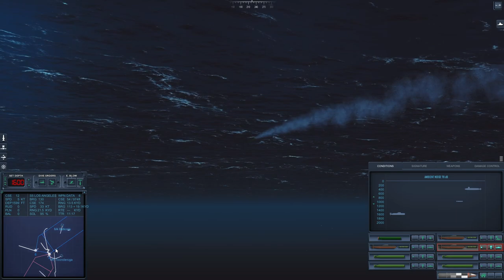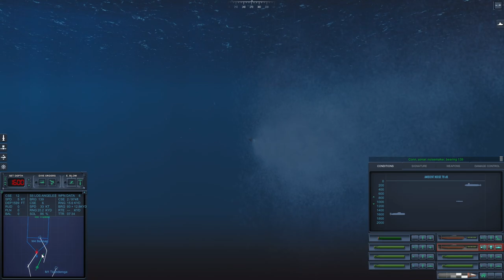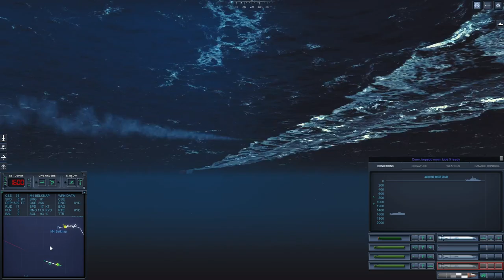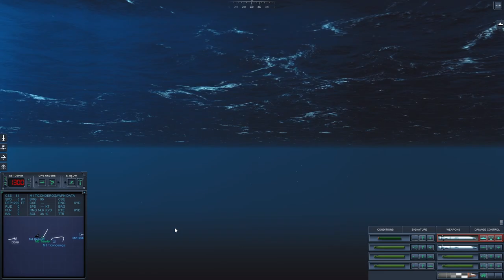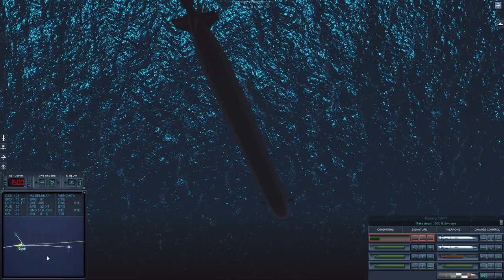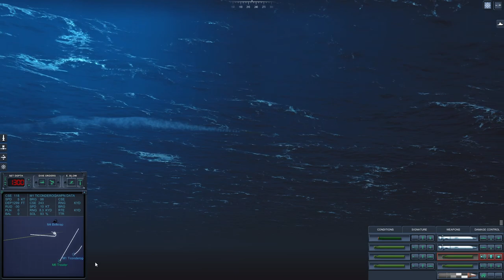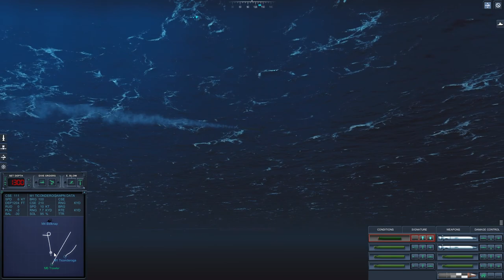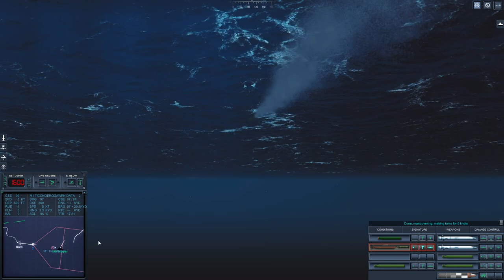New Epic Mod 2.34, New and Improved Models and me being wrong about torpedo tubes on Borei SSBN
* Hotfix - explosion of "Caliber" when starting from pr.955 (Borei)
* Hotfix - pr.885M cavitation (Yasen-M)
-New torpedo / missile homing system
-New model pr.955 (Borei)
-New model pr.665 (Whiskey Long Bin)
-Added a smooth disappearance of smoke from rockets
-Change the effects of the explosion of missiles
-Explosions of ASROC warheads upon impact on the bottom of the Ship
-Improving the color of smoke in cloudy weather
-Increased visibility
-Added modification of Project 659T (Echo I)
-Added PLUR RPK-7 "Wind" 650mm SS-N-16 Stallion ASROC
-Added torpedo MGT-1 400mm
-Added torpedo SET-72 400mm
-The PLUR RPK-2 "Blizzard-65" 650mm is used, SS-N-15 Starfish ASROC
-Fix critical bugs in NATO Campaign 2000
-Fix Towed Array on Astute Class SSN
-Fix Manual? control on Valiant Class SSN
-Fix cavitation Narwhal Class SSN
-Fix the probability of meeting Narwhal Class SSN
-Fix the trajectory of the ICBM flight
-Fix the maneuvering of slow torpedoes
-Fix the maneuverability of MANPADS missiles
-Fix Towed array on Ships, which have them
-Fix the probability of dipole clouds
-Fix the probability of shooting down missiles in 1968
-Fix news events of the USSR 1968
-Fix AI under ice cover
-More aggressive AI, etc.